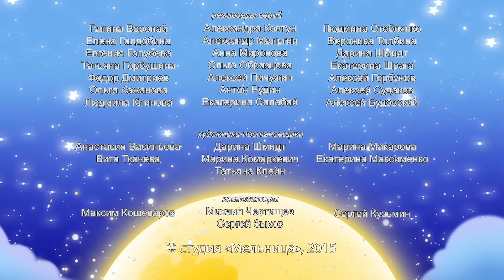Лунтик и его друзья - 257 серия. Ракушка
Рак Чикибряк ведет себя в высшей степени странно: суетится, носится по дну пруда и при этом у всех утаскивает раковины. Жители пруда не только удивлены, но и недовольны: не очень-то вежливо хватать без разрешения чужие вещи. В конце концов недоразумение разъясняется. Оказывается, у Рака была высокая цель: устроить выставку. Но друзьям все-таки пришлось напомнить ему о том, что вежливость важнее желания удивить.